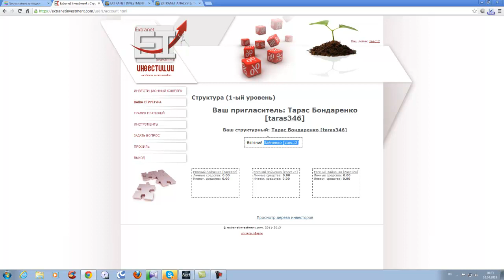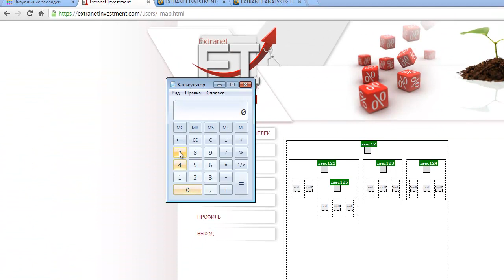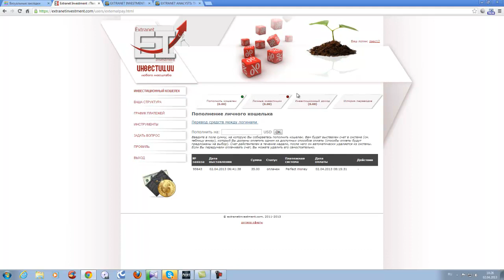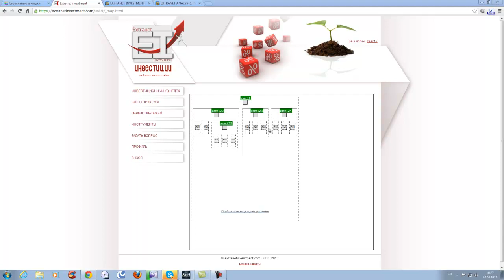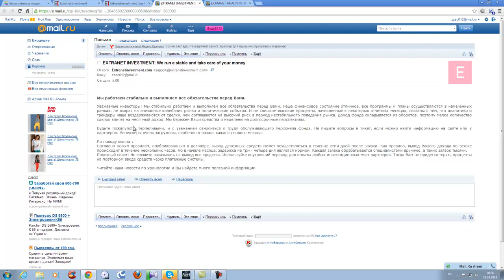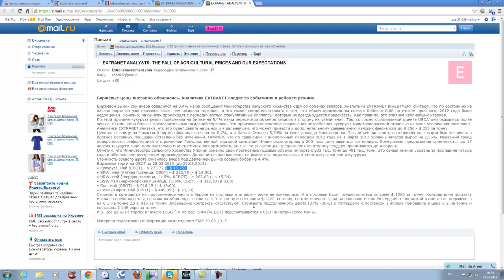Extranet Investment ( Надежные инвестиции ) Пассивный заработок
Инвестиции в интернете,Инвестиции в интернете,Инвестиции в интернете,Инвестиции в интернете,Инвестиции в интернете,Инвестиции в интернете,Инвестиции в интернете,
Хедж-фонд инвестиции в интернете,Хедж-фонд инвестиции в интернете,Хедж-фонд инвестиции в интернете,Хедж-фонд инвестиции в интернете,Хедж-фонд инвестиции в интернете,Хедж-фонд инвестиции в интернете,
Заработок в интернете с вложениям,Заработок в интернете с вложениям,Заработок в интернете с вложениям,Заработок в интернете с вложениям,Заработок в интернете с вложениям,Заработок в интернете с вложениям,
Как заработать в интернете,Как заработать в интернете,Как заработать в интернете,Как заработать в интернете,Как заработать в интернете,Как заработать в интернете,Как заработать в интернете,Как заработать в интернете,